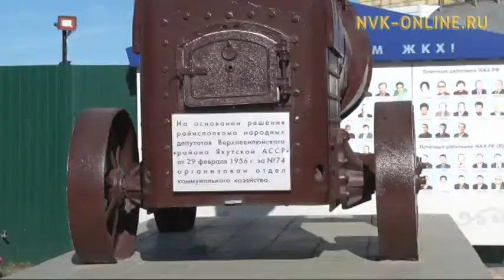Олох үөһүгэр (04.10.2016)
2016 сыл Ил Дархан ыйааҕынан республикаҕа нэһилиэнньэлээх пууннары тупсарыы Сылынан биллэриллибитэ. Бу чэрчитинэн улуустарга, нэһилиэктэргэ киэҥ далааһыннаах үлэлэр көхтөөхтүк бараллар. Биэрии кэпсэтиитэ нэһилиэнньэлээх пууннары тупсарыыга туһуланар. Биэрии ыалдьыттара: дьиэ-уот , коммунальнай хаһаайыстыба уонна энергетика бэрэстэбиитэлэ, тутуу, тыа хаһаайыстыбатын Министиэристибэлэрин бэрэстэбиитэллэрэ уонна муниципальнай тэриллии баһылыктара.